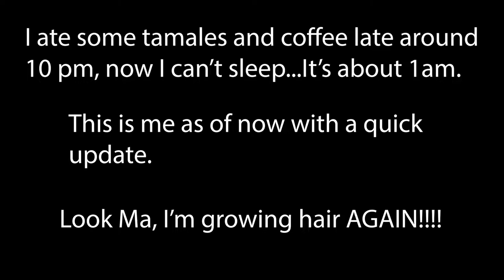Tamales and coffee, I can't sleep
A quick update on me, I'm growing hair again! Ate some tamales and coffee late last night, so I couldn't go to sleep.

My Gear

Canon 70D
Rode Mic
Canon EFS 10-22mm Lens
Joby Gorillapod
Canon G7X
Laptop
Dell XPS
Sony Dynamic Stereo Heaphones
Model-MDR 7506
Zhyun Crane M
Zoom H6 Six-Track Portable Recorder
Zoom F1 Field Recorder
GoPro Hero 7 Black